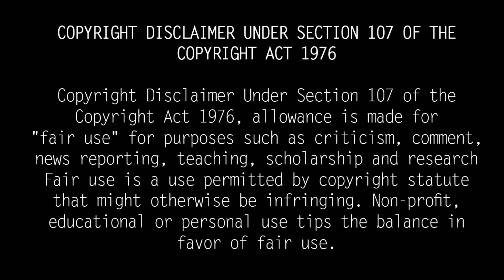Who Is Sudha Kongara Prasad? Biography| Daughter| Family| Director Sudha Kongara Life Story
Who is Sudha Kongara daughter?
Director Sudha Kongara's daughter Uttra.
Sudha Kongara Prasad, one of the most popular female directors in India, made her directorial debut in 2010 with the film "Drogi".

Sudha Kongara Prasad was born on March 29, 1971 in Visakhapatnam, Andhra Pradesh. His father is from Andhra Pradesh and his mother is from Tamil Nadu. She completed her schooling in Andhra Pradesh and studied History and Public Relations at the Nagarkoil Women's College in Tamil Nadu.